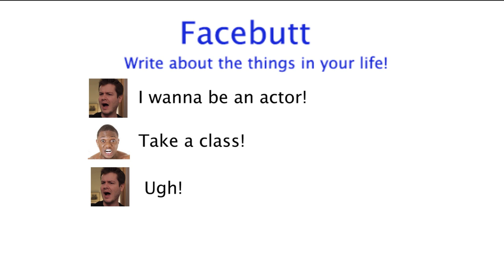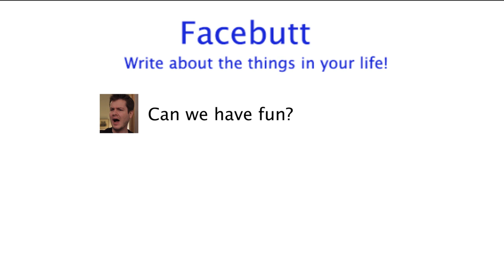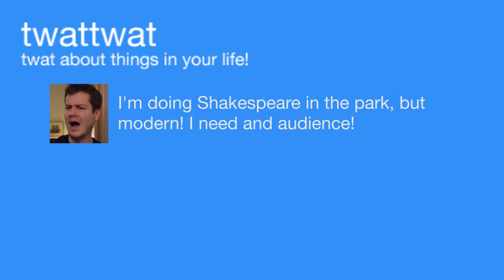Young People In New York City: Actor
This video deals with young people in New York City. dig it and boogie with it.

Starring:
Marika Zappas
Todd Gilbert
Nathan Yaffe

Directed, Written, Edited by Trevor Lyon